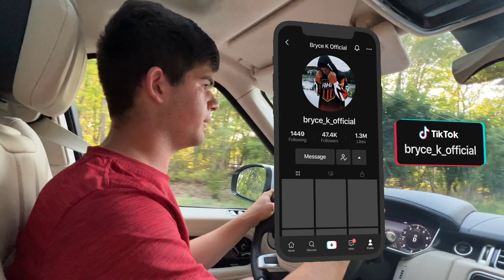COACH PLAYED IN PRACTICE AND USED A LAX STICK FROM THE 1600’s!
“What’s in my lacrosse bag?” Video dropping tomorrow! 🙏🏻🔥

Bryce K All The Way!